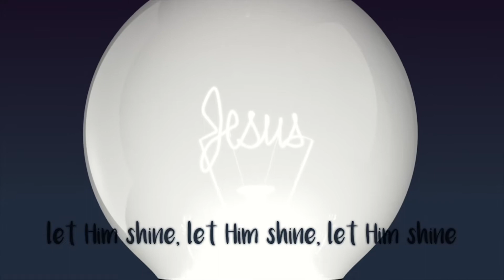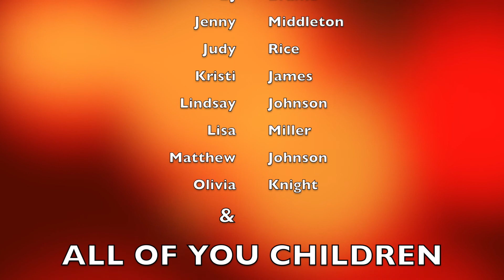GLOW Glencoe's Virtual VBS - Day 3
If your children are enjoying VBS, we would love to hear from you! If you could please take pictures of your children participating in VBS, whether it is watching, working with the crafts, dancing/singing along to the music, etc.and post them to our Facebook, we would be greatly appreciative! We want to see how your children are enjoying this new style of VBS!

SPECIAL THANKS:
The "This Little Light of Mine" and "Praise Ye The Lord" videos were created by Listener Kids and you can find other videos and music on their YouTube channel